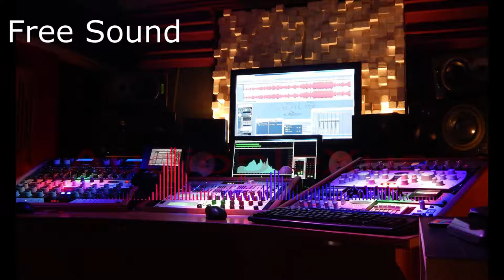It Smash Hit (Free Sound No Copyright).